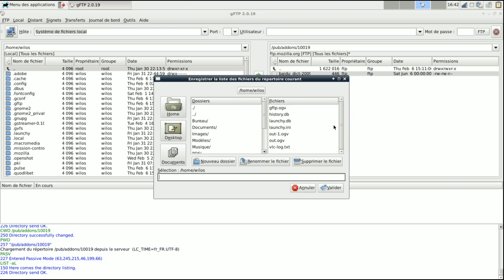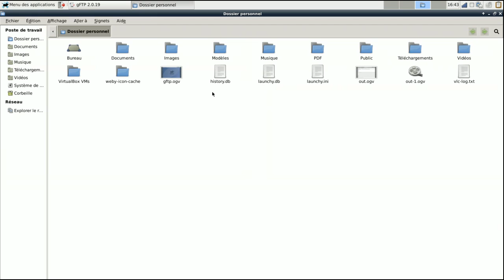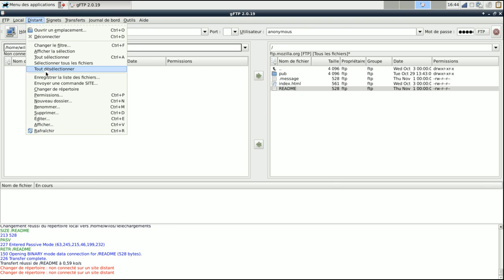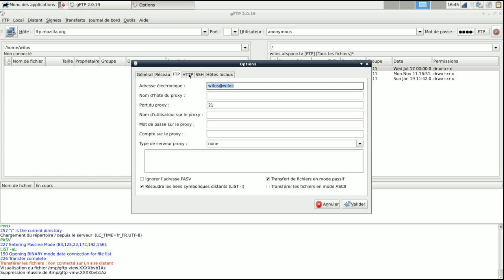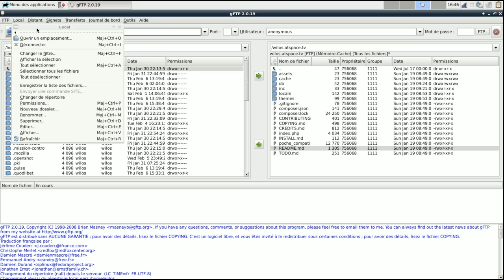Présentation de gFTP logiciel opensource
Présentation du client FTP , "gFTP" client opensource